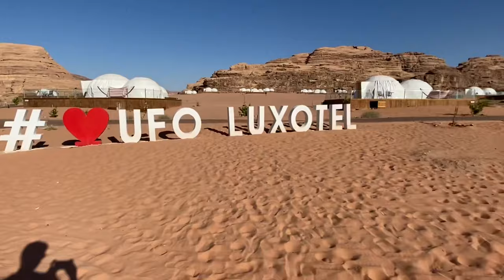Wadi Rum - Jordan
One of the magnificent landscape of Jordan. Enjoy the Wadi Rum!